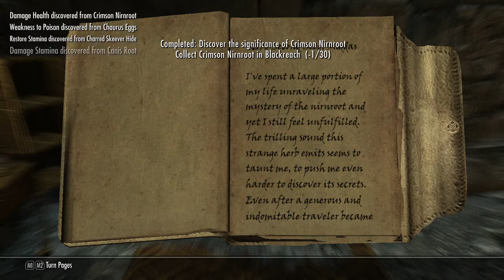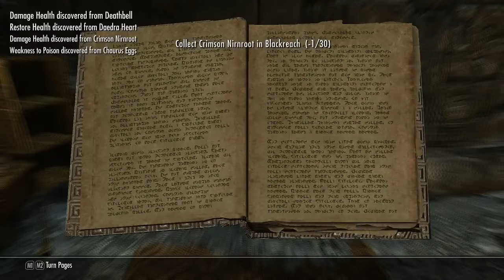Let's Play Skyrim #001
text
Next episode ► Coming Soon!